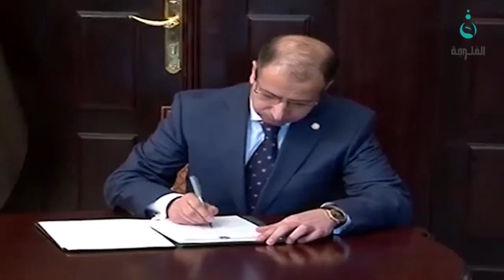أكثر من 100 نائب وقعوا على طلب تغيير الرئاسات الثلاث لفشلها في الاصلاح